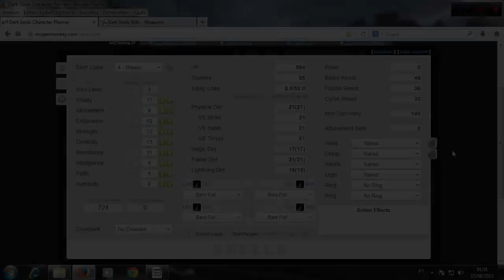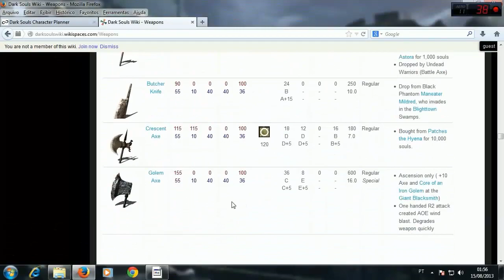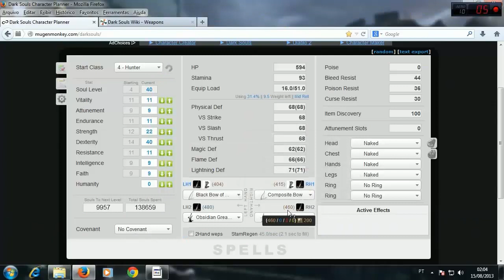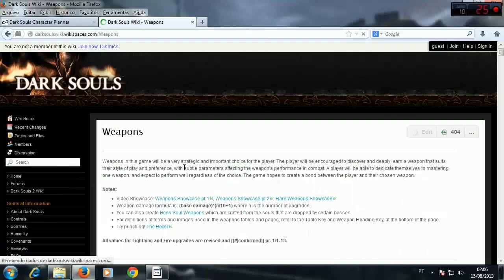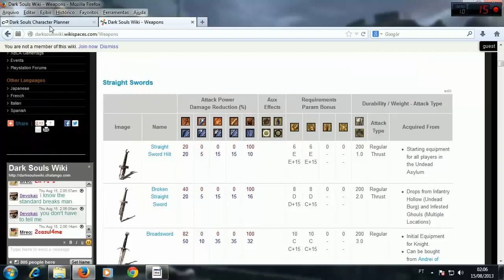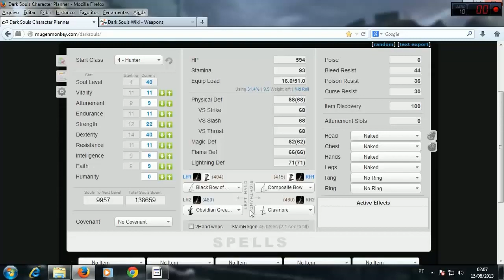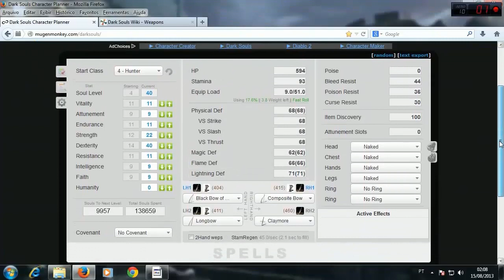Dark Souls, Estudando Arcos Basicos, Short Bow, Longbow, Composite Bow & Black Bow of Pharis.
Se você gostou do vídeo, clique no gostei!
Obrigado!